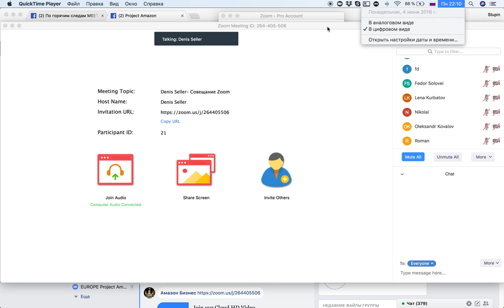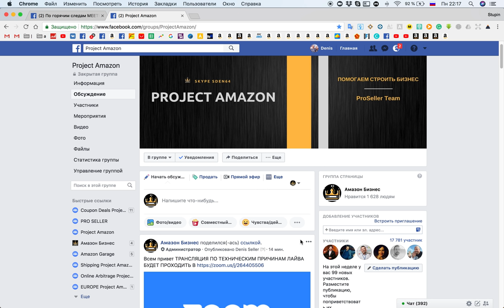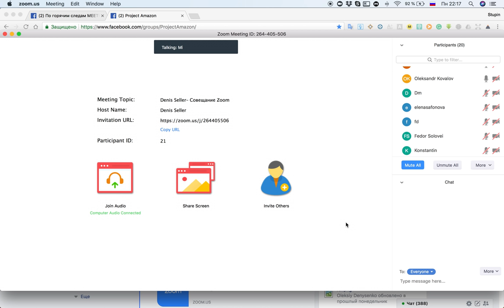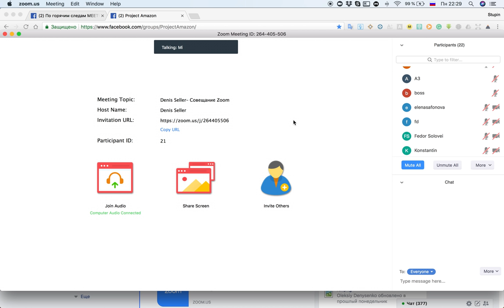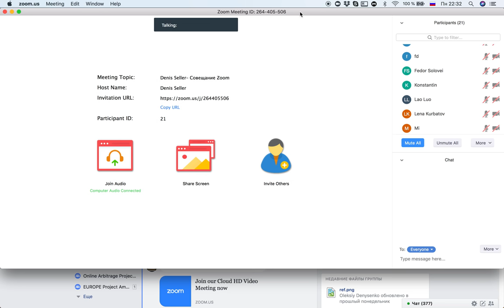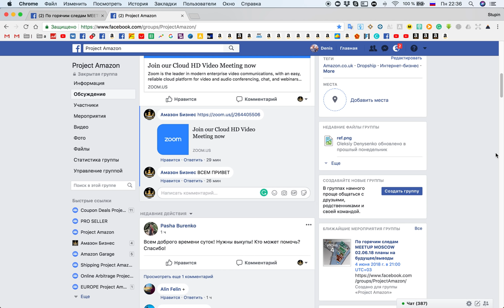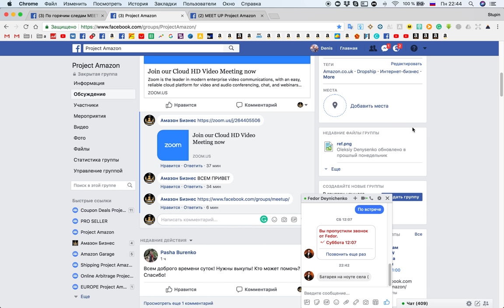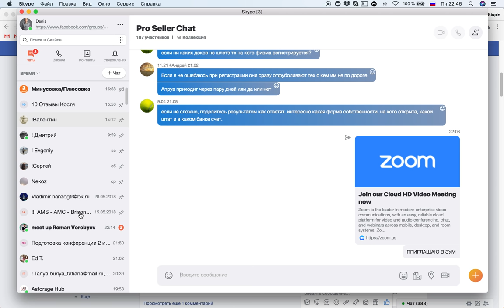По горячим следам MEETUP MOSCOW планы на будущее выводы